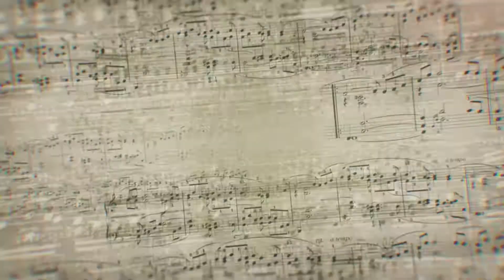Je vole (Louane) - Florence Vincent (Chant) Cover